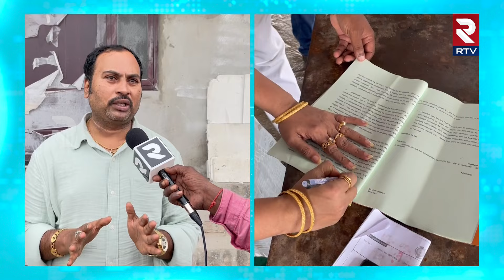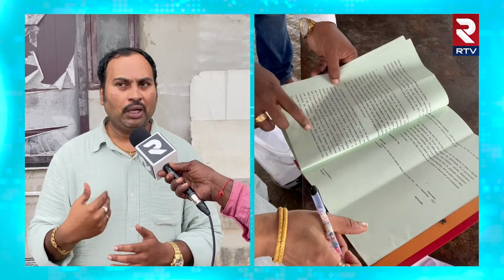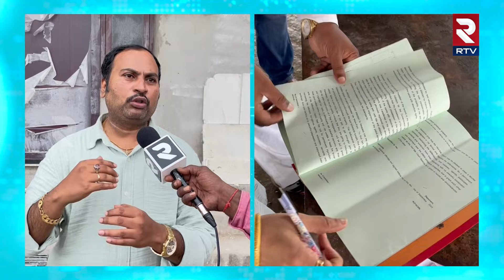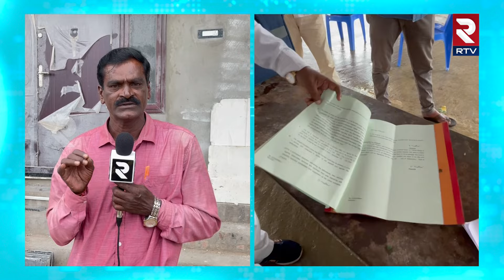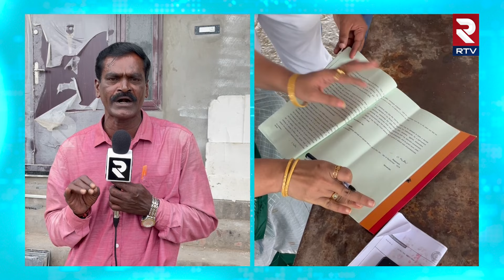ఈ చిన్న లాజిక్ వాణి ఎలా మిస్ అయింది! | Advocate Shocking Comments On Duvvada House | RTV Kurnool